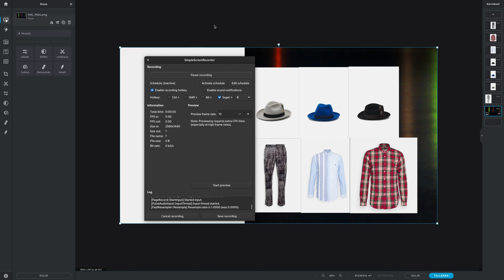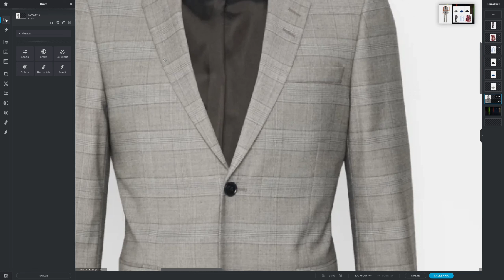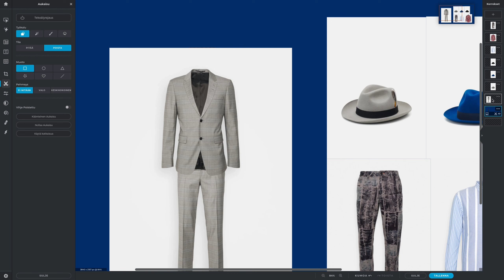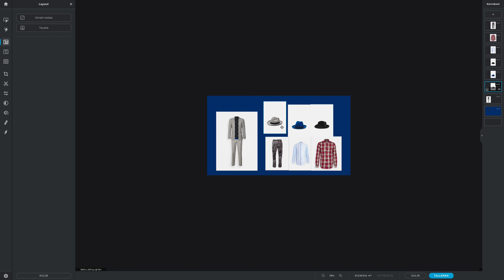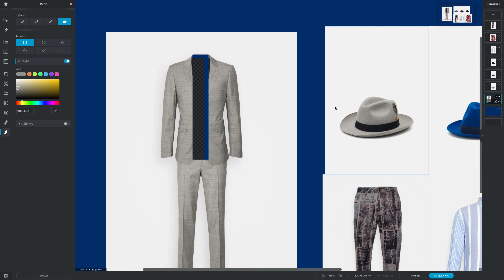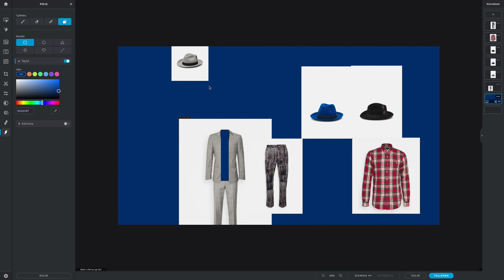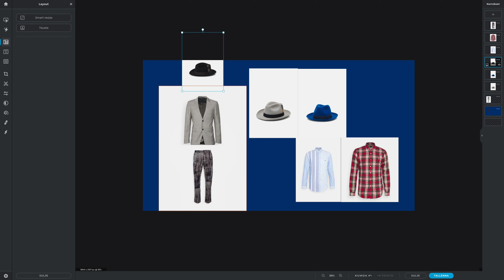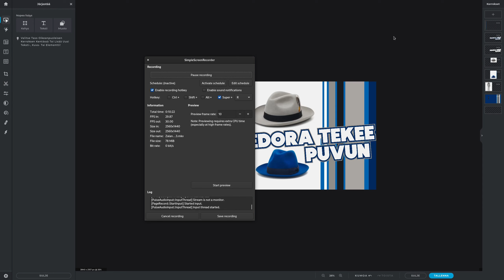PUKU TEKEE MIEHEN.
Puvun valitsemisen vaiheet :

1. Laihdutin.
2. Valitsin laadukkaita Designer kauluspaitoja väreissä joista pidin eniten.
3. Valitsin Designer Fedora hattuja väreissä joista pidin eniten.
4. Kävin sovittamassa pukuja Dressmannilla ja löysin oikean kokoni. Kokeilin suoria & slimfit pukuja.
5. Päätin että en osta mustaa pukua.
7. Otin selvää mitä puvun peseminen maksaa.
8. Etsin Designer pukuja alennuspäivänä Zalandosta.
9. Löysin tämän puvun ja KATSOIN ASUKOKONAISUUTTA KUVA EDITORIN AVULLA. Huomioin myös että puvun takki sopii myös muiden housujeni kanssa.
10. Tilasin puvun itselleni.

Valitsin nämä vaatteet seuraavilta valmistajilta. Ralph Polo, Tiger of Sweden, Paul Smith & Borsalino.